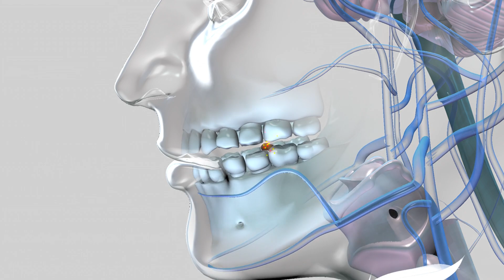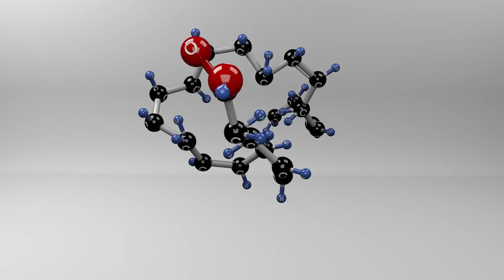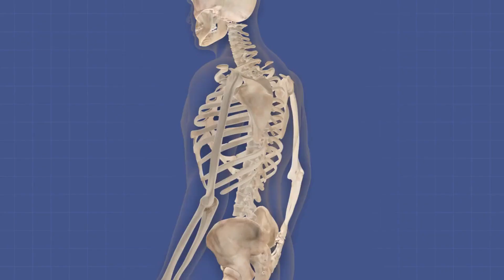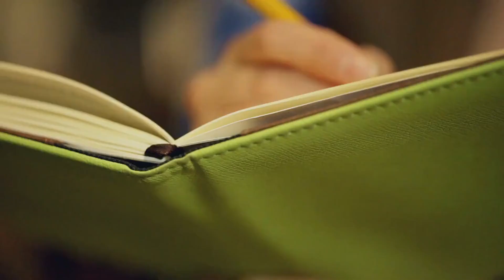Top 10 Healthiest Fish To Eat (Doctors SHOCKED)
We are dedicated to helping individuals achieve Live Healthy Over 50, a healthy long life through natural remedies and wellness practices. We share the secrets, health news to maintaining strong and Healthy Hearts TV well into your golden years. With the help of global natural cures, purenutrition like natural collagen supplements, our mission is to empower you to prosper over 50, discover the anti-aging food and embrace the path to a healthnormal, fulfilling life.
The information provided is not intended to be a substitute for professional medical advice, diagnosis, or treatment. Always seek the advice of your physician or other qualified health providers with any questions you may have regarding a medical condition. Never disregard professional medical advice or delay in seeking it because of something you have read or watched on this channel. Reliance on any information provided by this channel is solely at your own risk.
Outline:
00:00 A treasure from the sea
01:00 Fish's nutritional value
05:17 Choosing the right fish
06:49 Mercury Concern
08:43 Top 10 Healthiest Fish
09:28 Some Delicious Fish Recipe
11:09 How to cook fish the right way